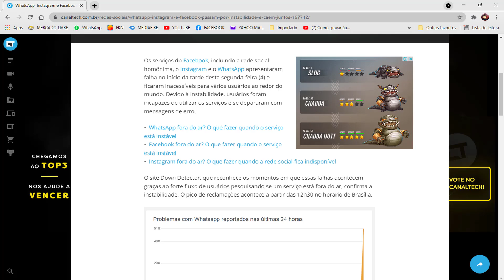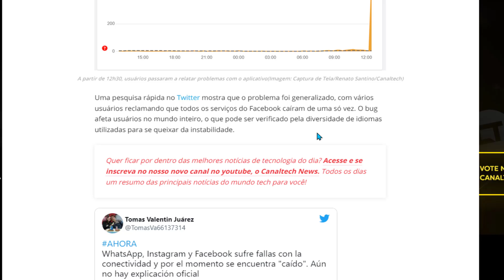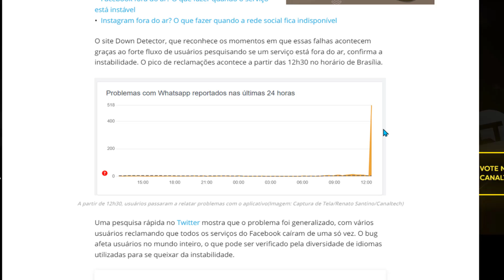CADE O WHATSAPP ? CAIU TUDO !!!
- CONFIGURAÇÕES DO MEU PC:
  - 16 GB RAM PCCOOLER 2666MHZ RGB
  - HD 1TB

Valeuuuuu!!!